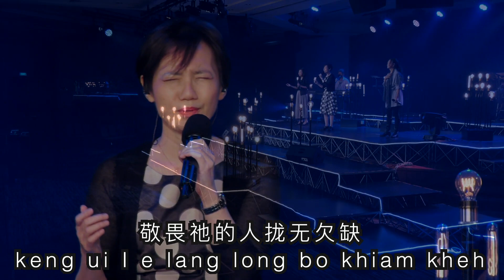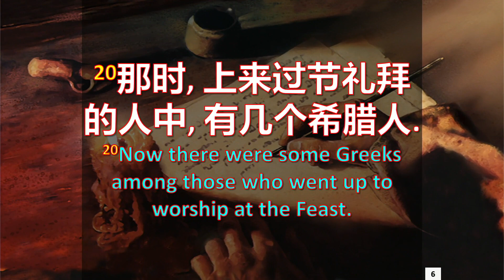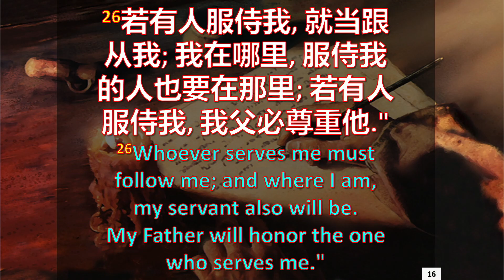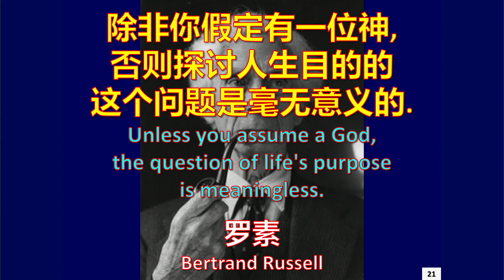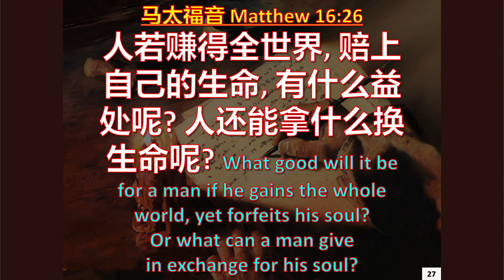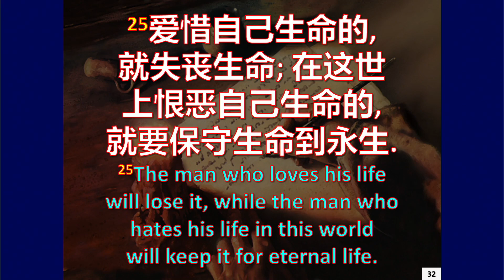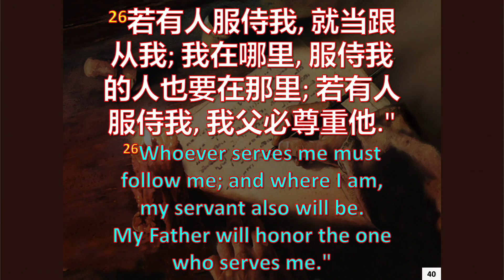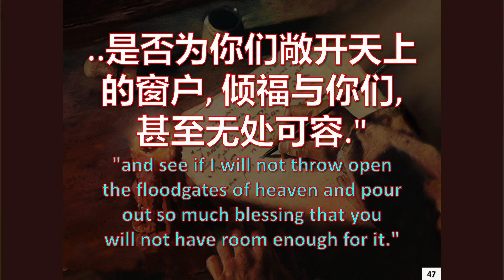2021年11月7日 || 毕士大堂福建主日网上崇拜聚会 || 讲员: 林俊源牧师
欢迎来到毕士大堂福建主日网上崇拜聚会 (预录)
Welcome to BC Hokkien Sunday Online Service（Pre-recorded）
7/11/2021
9.30am – 11:00am
讲员:  林俊源牧师